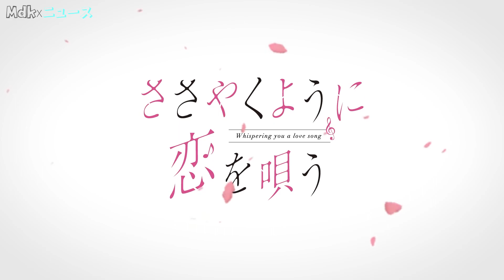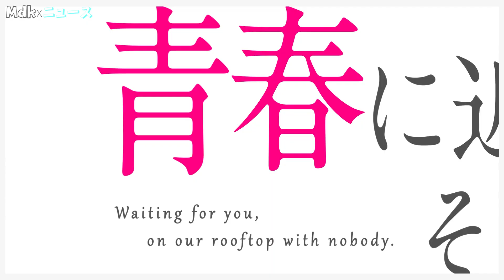Yuri Music Rom-com Whisper Me a Love Song Anime Announced | Daily Anime News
Oregairu in an Alternate universe.

Timestamps
00:00 - Intro
00:10 - Info
00:25 - Synopsis
00:52 - My Thoughts